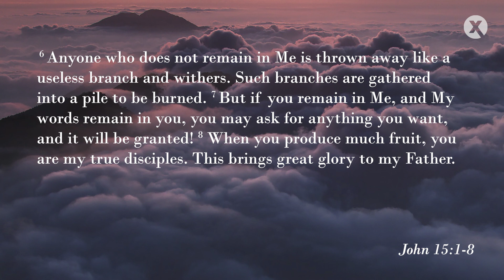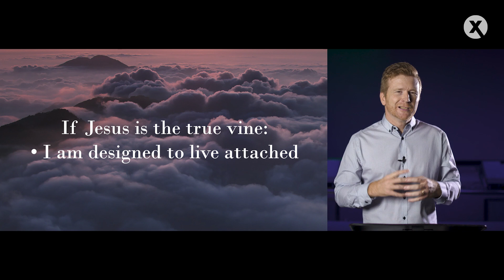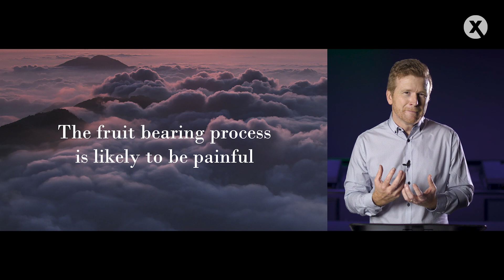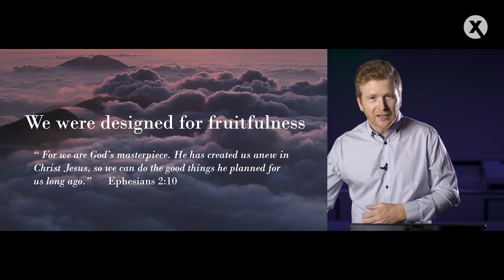I Am the Vine - Axis Church Online